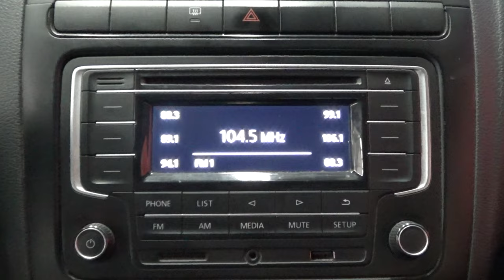Volkswagen / Vento / 2019 - 11772